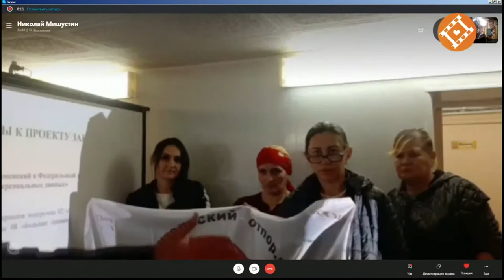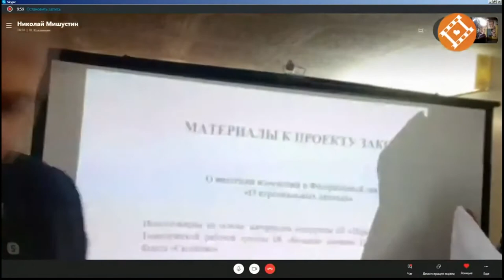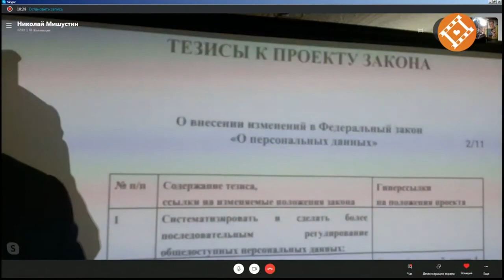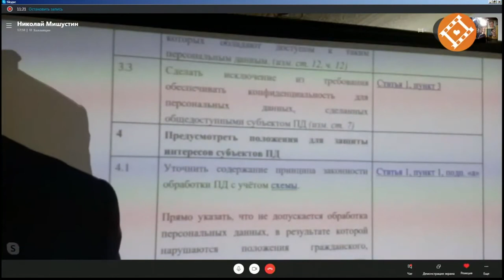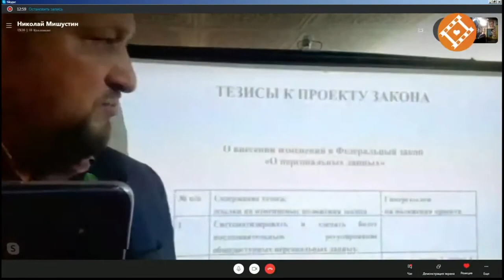ЦифроМир и ЦифроАд на дистанте - телепередача | Podolskcinema.pro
Передача «КУЛЬТУРНАЯ КОНТРРЕВОЛЮЦИЯ НА ТВ» Выпуск : « ЦифроМир или ЦифроАд на дистанте...» прямой эфир с  Элиной Жгутовой;  Правозащитницей и общественным деятелем, Руководителем Общественного центра по защите традиционных семейных ценностей « Иван Чай». Автор и Ведущий программы Вадим Рябинин, Продюсер Тв и кино, Президент Фонда Георгия Победоносца, медиа эксперт, актёр. Спикеры в диалоге обсудят самые актуальные вопросы по ситуации законодательством РФ, спорными вопросами тотального внедрения цифры и дистанционного обучения, новости по проблеме противодействия ювенальной юстиции и сложном выходе из високосного года изоляции.